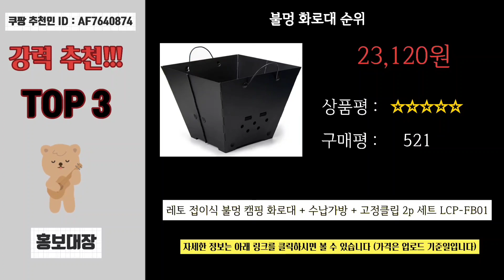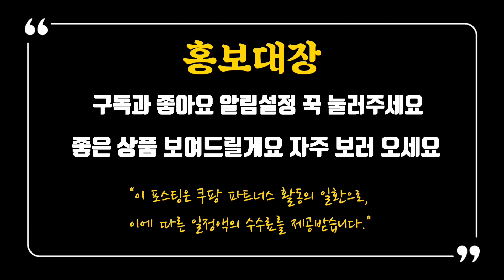불멍화로대를 찾으시나요? Best 5위 상품 추천드립니다 👈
1위
코멧 아웃도어 접이식 화로대
5.0 (5,280)

2위
아름다운참숯 캠핑용 불멍화로대
4.5 (953)

3위
레토 접이식 불멍 캠핑 화로대 + 수납가방 + 고정클립 2p 세트 LCP-FB01
5.0 (516)

4위
캠핑지구 접이식 불멍 화로대
4.5 (394)

5위
인앤캠핑 캠핑 화로대 불멍 화로대 캠핑용 접이식 화로대 + 휴대용 가방
4.5 (160)